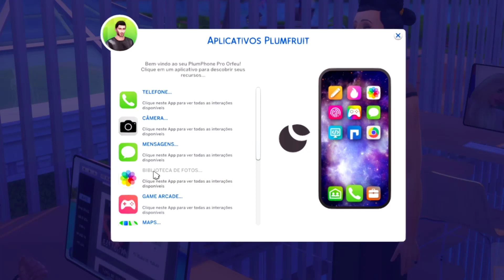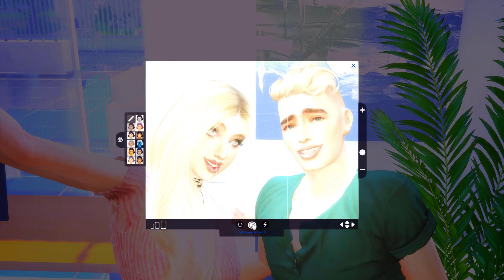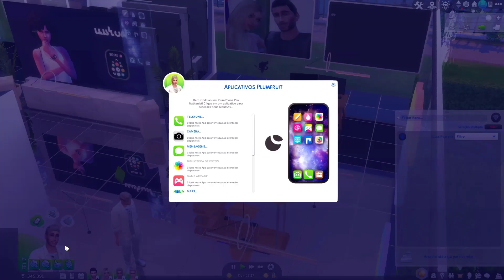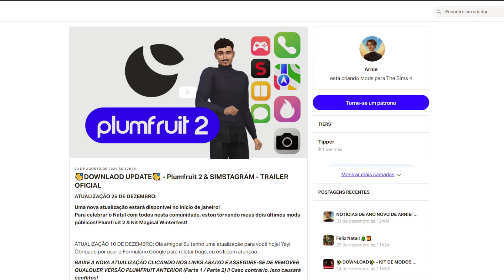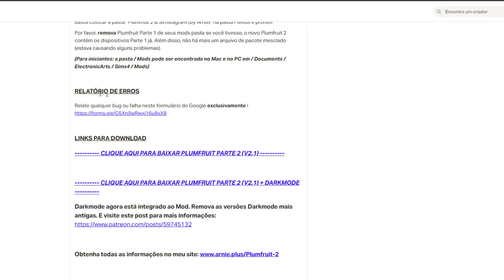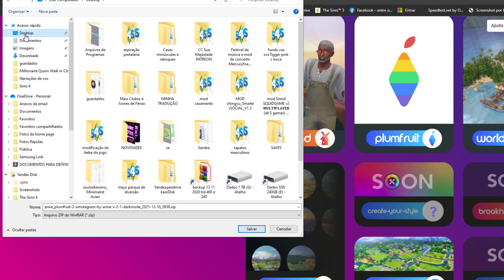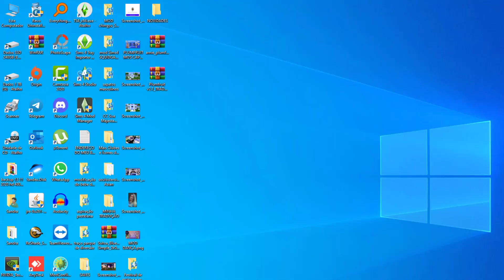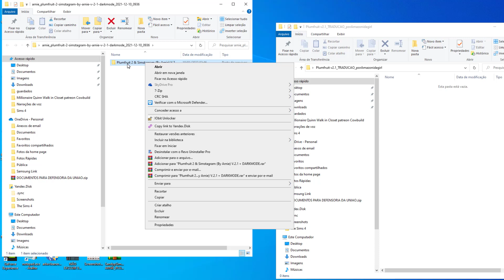SUPER MOD PARA VOCÊ | REVIEW MOD PLUMFRUIT Simstagram, Zoogle Chrome + loja para Download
Sejam muito bem vindos ao meu canal, se ainda não for inscrito está perdendo tempo!!
               :* ﾟ･✻･ﾟ💗･✻･ﾟﾟ💗･✻･ﾟ💗･✻･ﾟﾟ💗･✻･ﾟ💗･✻･ﾟﾟ💗･✻･ﾟ

Dessa vez estou trazendo um  MOD REVIEW super top para o seu jogo ficar muito mais interessante tenho certeza que vão amar muitoooo!!!

CREDITOS PARA

MUITO OBRIGADOOO 💕

Dúvidas é só entrar em contato comigo

✔  ID GALERIA - SandypSims
✔  Twitte - @Sandra_santos74